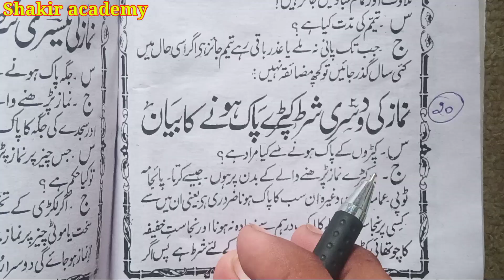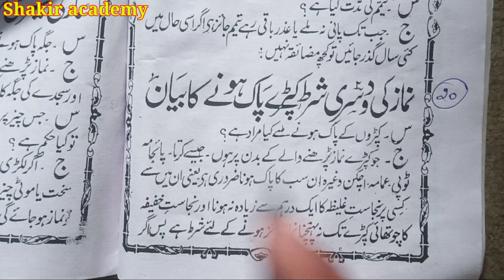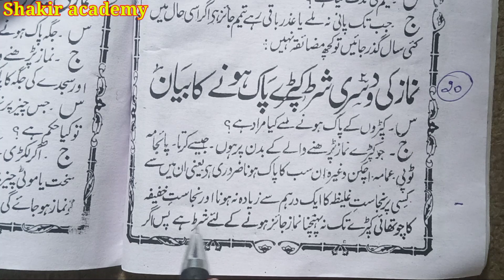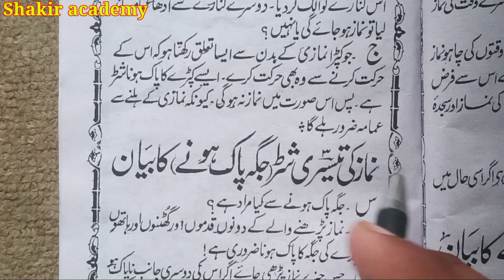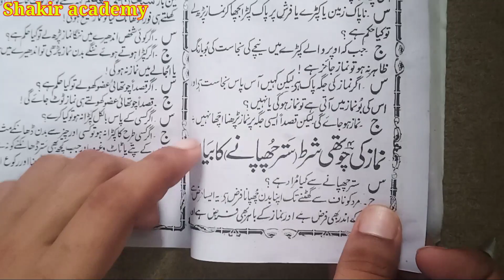#20 Talimul Islam ka Teesra Hissa !! तालीमुल इस्लाम का तीसरा हिस्सा || सबक़ नंबर -20